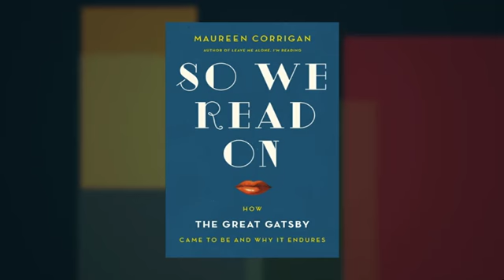Maureen Corrigan on Enduring Power of The Great Gatsby at Miami Book Fair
Kelly Corrigan interviews Maureen Corrigan (no relation) about her book, So We Read On: How The Great Gatsby Came to Be and Why It Endures at Miami Book Fair International 2014.

FROM THE PUBLISHER:
The ""Fresh Air"" book critic investigates the enduring power of The Great Gatsby -- ""The Great American Novel we all think we've read, but really haven't.""

Conceived nearly a century ago by a man who died believing himself a failure, it's now a revered classic and a rite of passage in the reading lives of millions. But how well do we really know The Great Gatsby? As Maureen Corrigan, Gatsby lover extraordinaire, points out, while Fitzgerald's masterpiece may be one of the most popular novels in America, many of us first read it when we were too young to fully comprehend its power.

Offering a fresh perspective on what makes Gatsby great-and utterly unusual-So We Read On takes us into archives, high school classrooms, and even out onto the Long Island Sound to explore the novel's hidden depths, a journey whose revelations include Gatsby's surprising debt to hard-boiled crime fiction, its rocky path to recognition as a ""classic,"" and its profound commentaries on the national themes of race, class, and gender.

With rigor, wit, and infectious enthusiasm, Corrigan inspires us to re-experience the greatness of Gatsby and cuts to the heart of why we are, as a culture, ""borne back ceaselessly"" into its thrall. Along the way, she spins a new and fascinating story of her own.